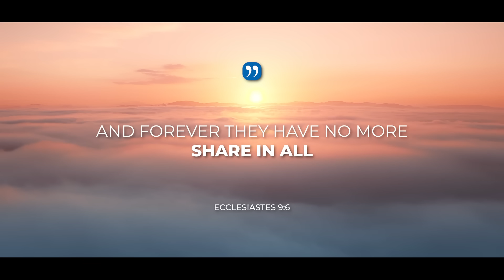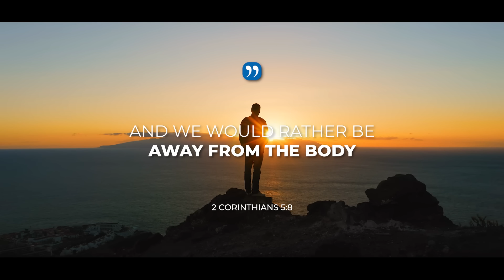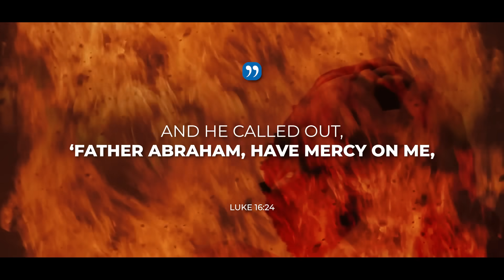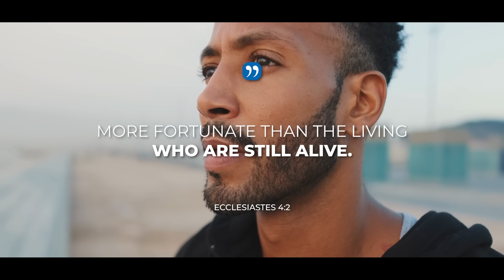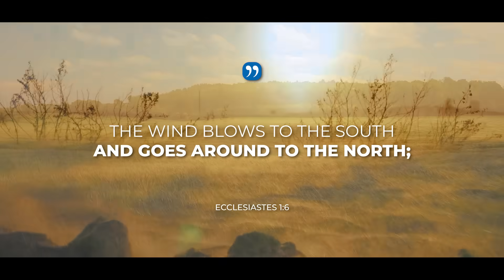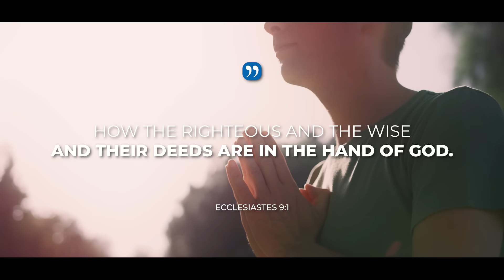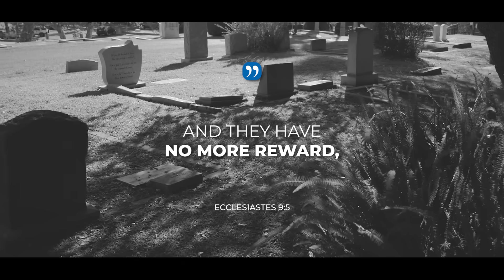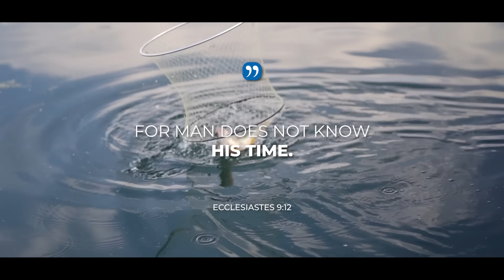WHY does the BIBLE SAY the DEAD KNOW NOTHING??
Why does the Bible say the dead know nothing? Is this not in contrast with other parts of the Bible that say we will receive eternal life? Watch this video to understand the true context of this verse.

VIDEO RECORDING EQUIPMENT:
CAMERA:
Canon M50
MICROPHONE:
RODE Videomic RODE
LIGHTS:
GODOX LEDP-260C
TRIPOD:

ABOUT THIS VIDEO:
In this video, Daniel talks about Ecclesiastes 9 verse 5. We read that the dead know nothing. What does it mean that the dead know nothing? This verse seems to be in contrast with other Bible verses that say that we receive Eternal Life when we accept Jesus as our Lord and Savior. So, why does the Bible say the dead knows nothing? This is what Daniel talks about in this video. He examines the verse in the context of the whole book of Ecclesiastes and tells you how to correctly interpret the verse. If you want to know if we will go into 'soul sleep' or if we will go to heaven, then please watch this video till the end.